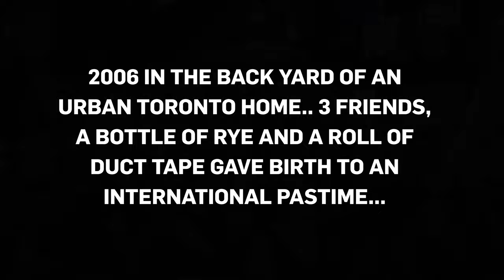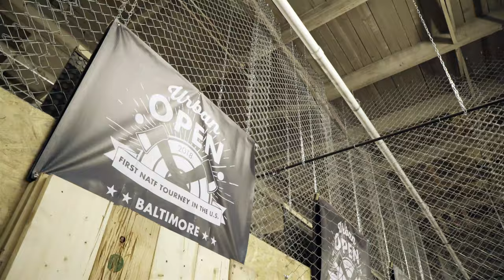Going Clutch : The Birth Of Urban Axe Throwing - Teaser Trailer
Here is the teaser trailer for our first ever full length documentary - Going Clutch : The Birth Of Urban Axe Throwing.  So many people helped to make this thing happen.

Shout out to the NATF and Matt Wilson for being there for the interviews, setting up a ton of amazing interviews with oldschool throwers and allowing us to shoot the whole weekend.

And as always thanks to St. James and the Apostles for allowing me to use their amazing music.